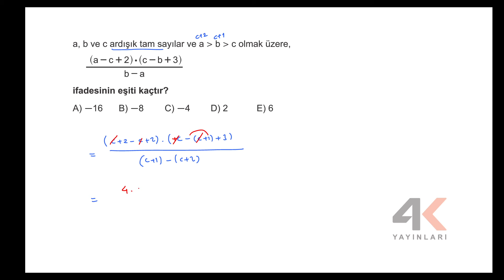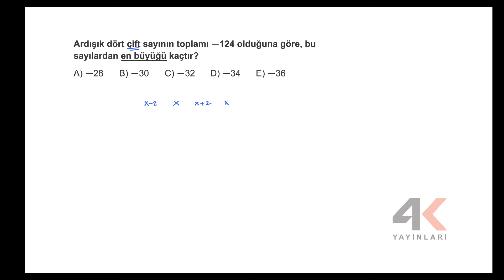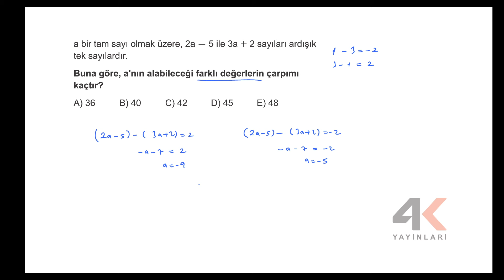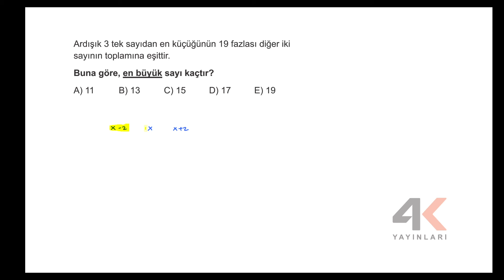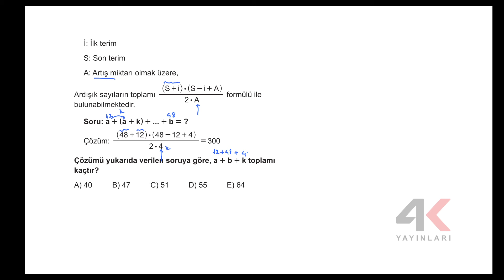TYT TKT Matematik Test 07 Soru Çözümleri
🎞 Soru Listesi
▶ 00:00:00 Bölüm
▶ 00:00:00 Soru 1
▶ 00:01:03 Soru 2
▶ 00:02:03 Soru 3
▶ 00:04:04 Soru 4
▶ 00:05:24 Soru 5
▶ 00:07:17 Soru 6
▶ 00:08:06 Soru 7
▶ 00:09:08 Soru 8
▶ 00:10:05 Soru 9
▶ 00:11:08 Soru 10
▶ 00:12:54 Soru 11
▶ 00:14:22 Soru 12
▶ 00:15:20 Soru 13
▶ 00:16:18 Soru 14
▶ 00:18:48 Soru 15
▶ 00:20:31 Soru 16